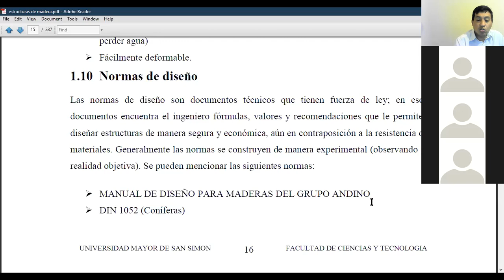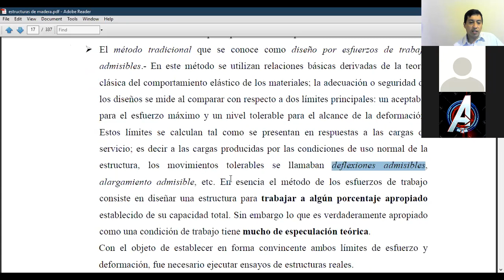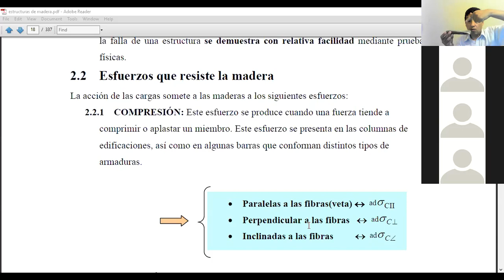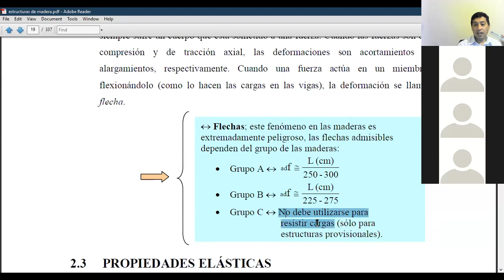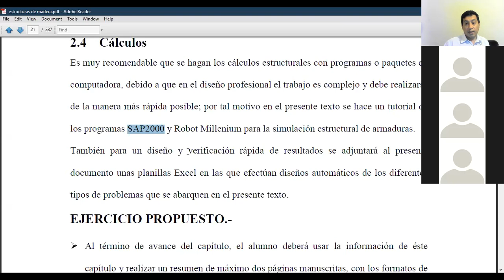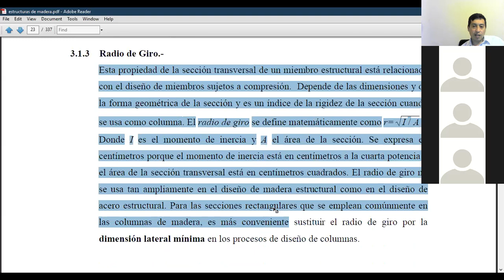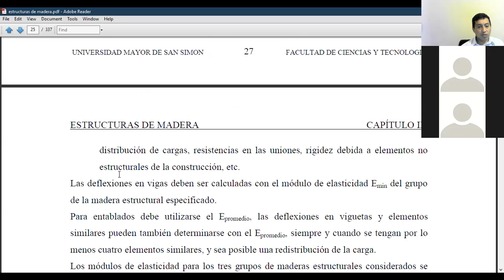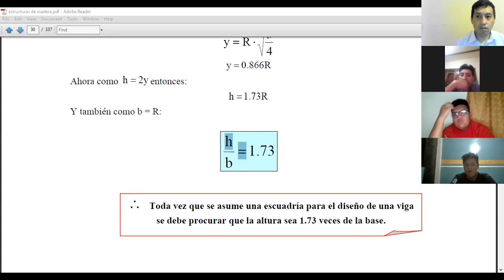MADERAS 12 FEB 2021